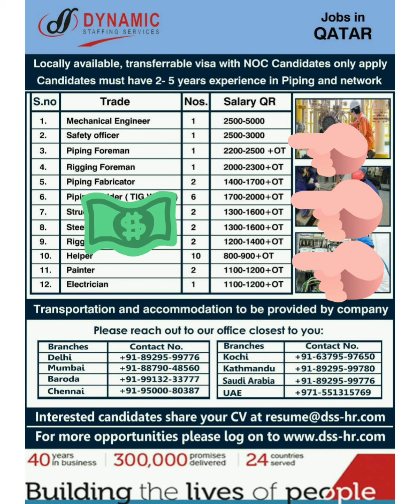RIGGER HELPER MASON SUPERVISOR LABOUR FITTER WELDER JOBS DUBAI QATAR SAUDIARAB | GULF JOBS TODAY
KUWAIT KNPC JOBS TODAY
CLICK LINK
Follow Instagram ID
Ambe International Official WhatsApp Number - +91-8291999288
SEND YOUR CV
RIGGER jobs
SCAFFOLDER jobs
FOREMAN DRIVER OPERATOR ENGINEERING Jobs
Gulf jobs today, Dubai jobs, BAHRAIN jobs, Kuwait job,
Gulf job Dubai job Qatar job Bahrain job reservation steel structure supervisor engineer fabricator electrician